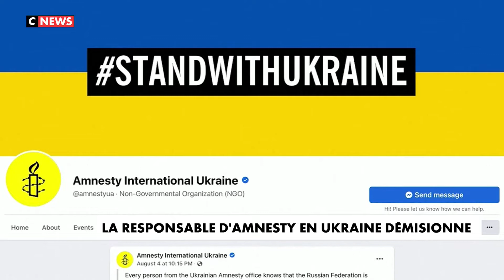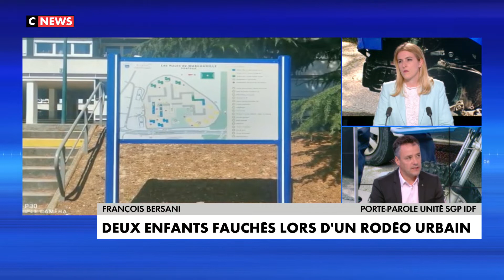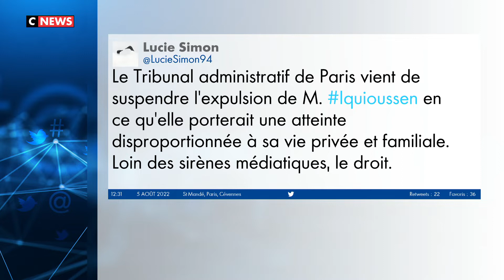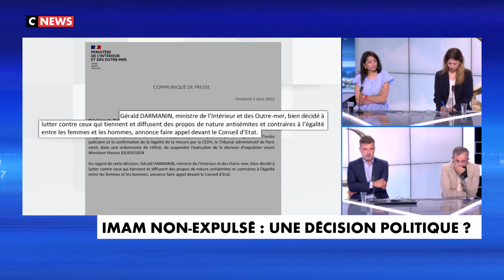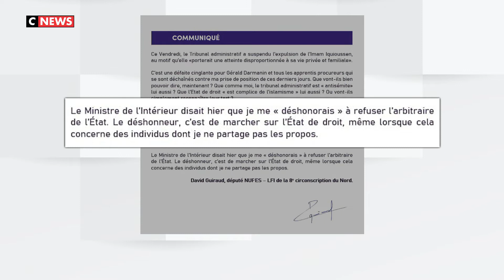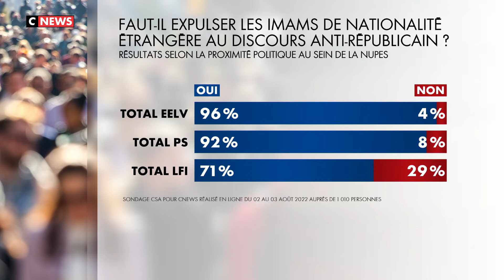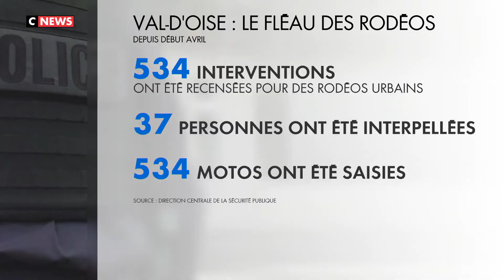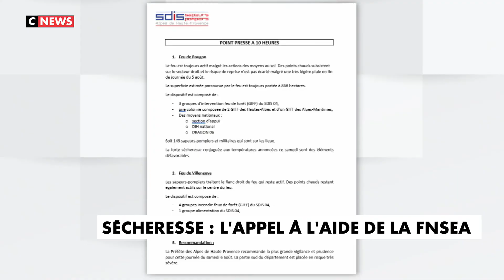Marion Pariset invité de Punchline sur CNews le 6 aout 2022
Marion Pariset est intervenu le samedi 6 aout 2022 sur Punchline CNEWS .

Thèmes : Darmanin Iman / Taiwan Chine étatsunis / Onfray / Crack Stalingrad / Refus d'obtempérer police / antisémitisme / sécurité / Violences / macron /